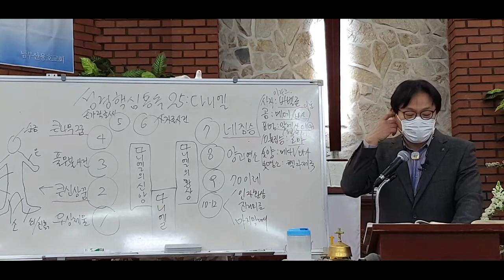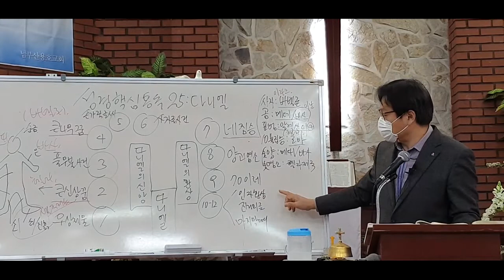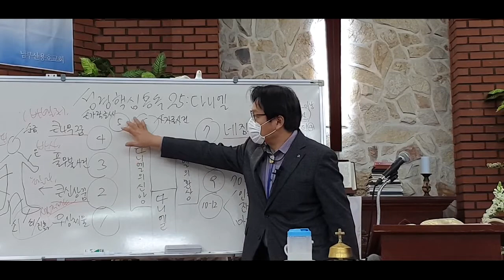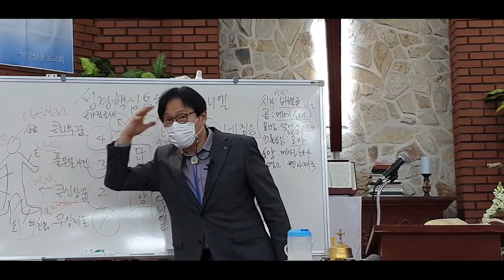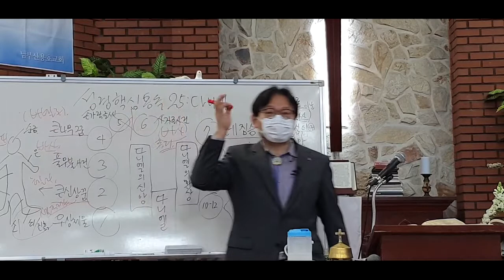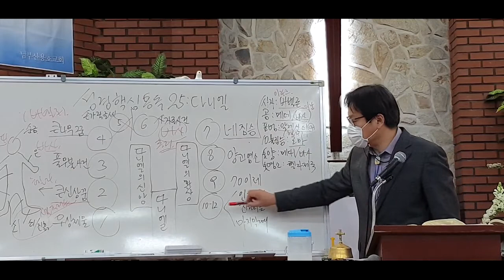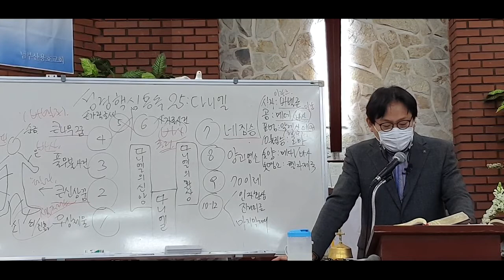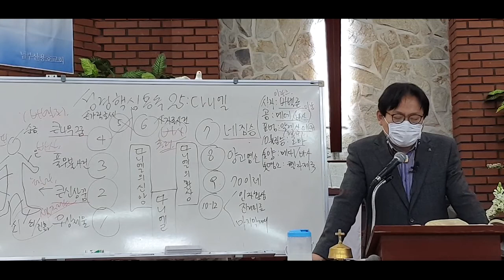성경핵심통독 25: 다니엘